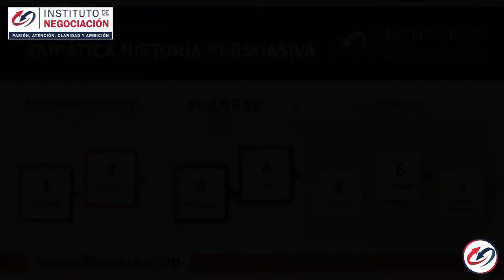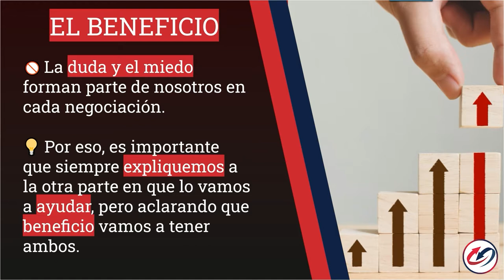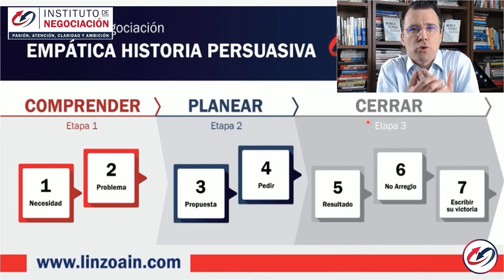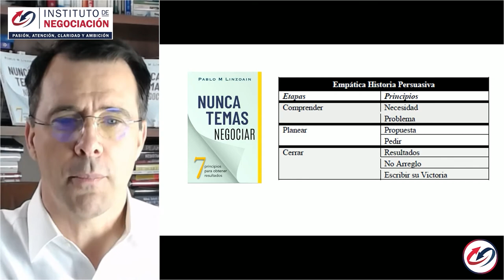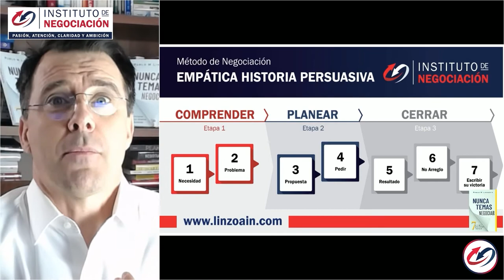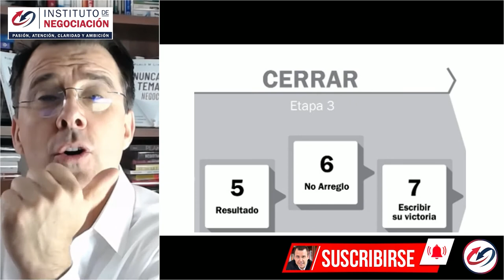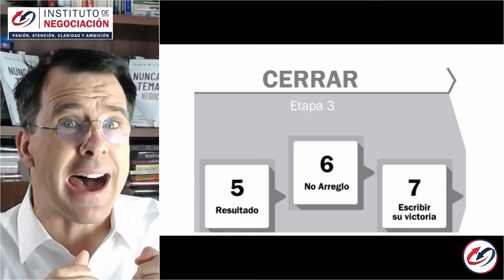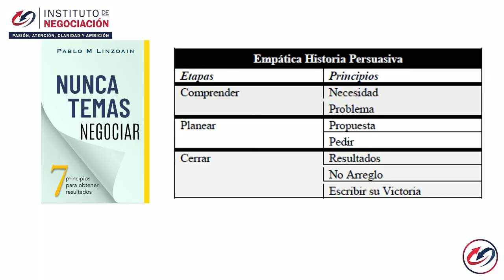Psicología De La Negociación Exitosa - Como Terminar Una Historia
👉🏻 El destacado experto internacional en negociación, Pablo M. Linzoain, muestra Psicología De La Negociación Exitosa - Como Terminar Una Historia

Obtené tu copia de mi libro